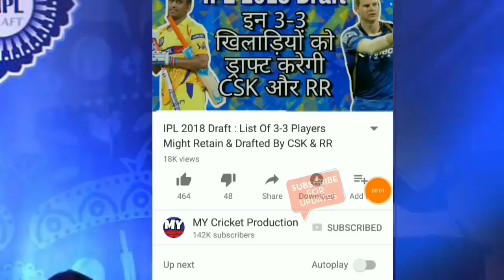IPL 2018 : Gery Kirsten To Become Head Coach Of RCB In IPL 11 Season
Watch the full report on RCB new coach for IPL 2018 gery Kirsten.

Voice Given By -Yash Tiwari